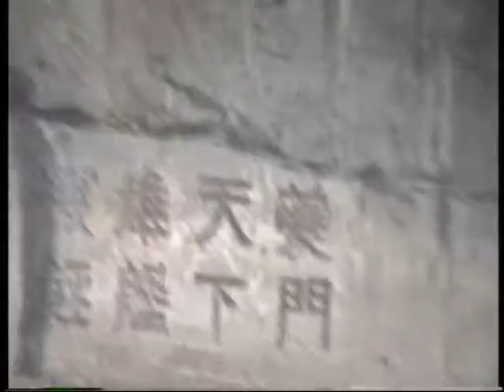YangtzeRiver2001s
Video taken before the The Gorges Dam finished. 2001 April.